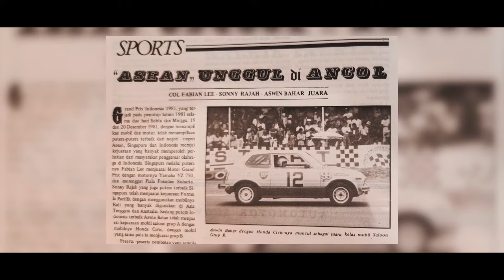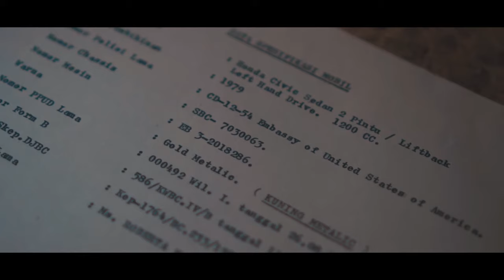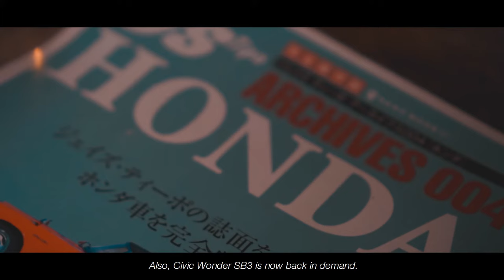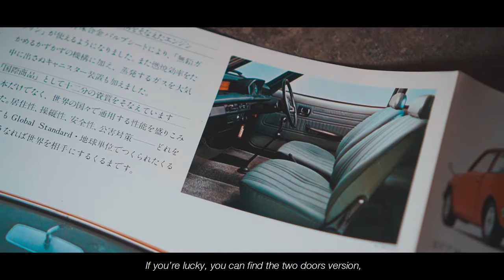Honda Civic CVCC Stir Kiri, Kakak Kandung Estilo, Nouva dan Wonder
Video sederhana ini menceritakan tentang sebuah mobil Honda Civic CVCC USDM buatan tahun 1979.

Mobil Honda Civic Generasi Pertama USDM Version ini awalnya adalah salah satu mobil dinas yang dipergunakan di kantor Kedutaan Besar Amerika Serikat di Jakarta. Di video ini juga di ceritakan beberapa perbedaan yang ada antara Honda Civic yang USDM Version dengan saudara kandungnya yg lahir di Indonesia.

Terimakasih Banyak dan Mohon Supportnya Selalu
Kalau teman-teman ada saran dan ide untuk video berikutnya, silahkan jangan sungkan untuk tulis di kolom komentar.

Museum : INDONESIA MOTORSPORTS HERITAGE MUSEUM WANNABE